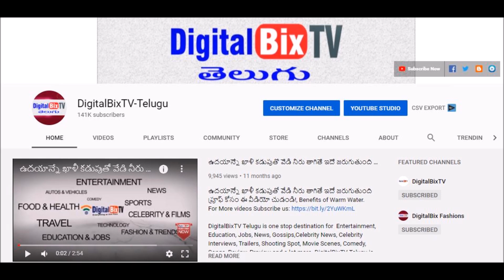ఈ రోజు సాయంత్రం బంగారం ధరలు | Today Gold Price In India| Gold Rates Today|Today Gold Rate